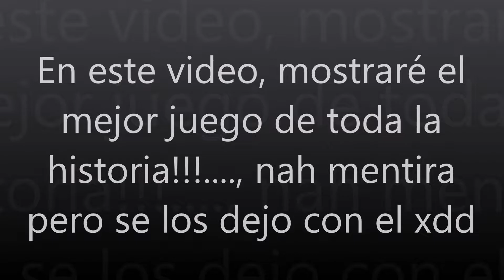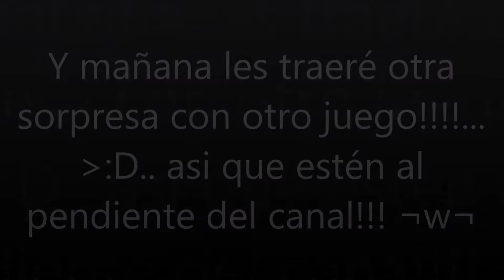El juego de Cars que nunca jugué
En este video, mostraré el juego de Cars Mater national Championship!!!
Un juego bastante divestido xD y quizas luego traeré la segunda parte ¬¬!!